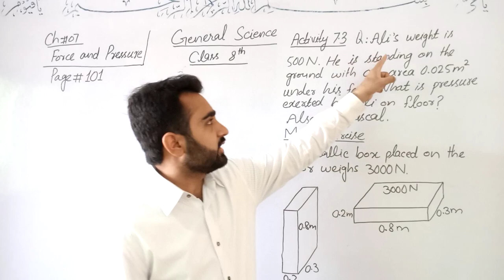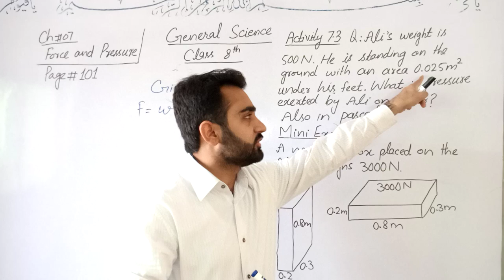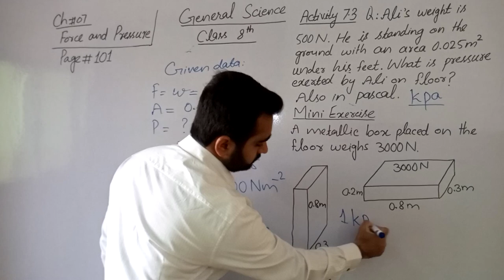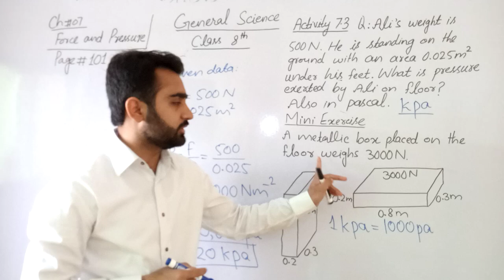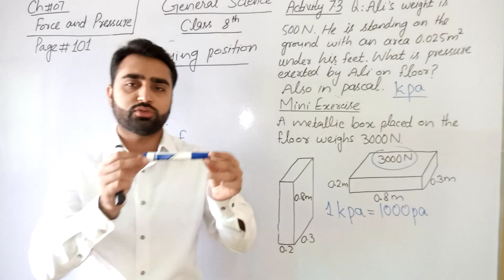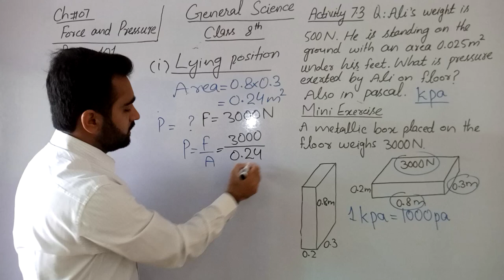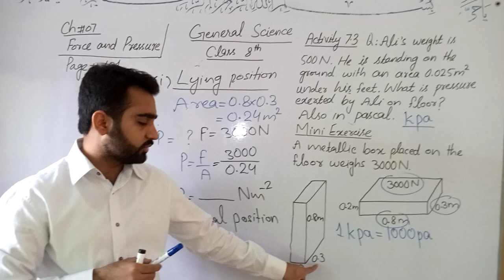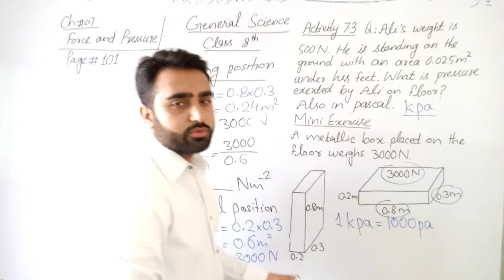force and pressure|| 8th general science|| ptbb